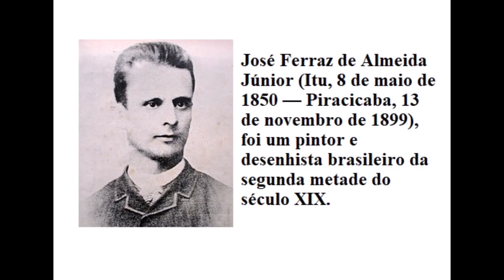Almeida Junior - brazilian painter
Mestres da pintura brasileira: Almeida Jr.
Brasília, Arte, Literatura, etc